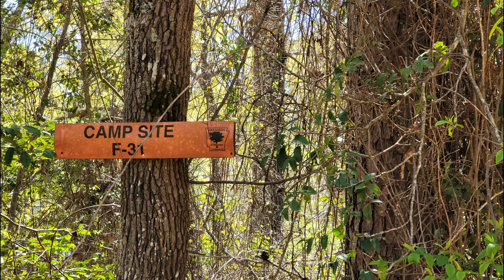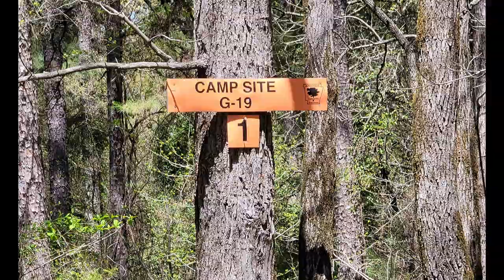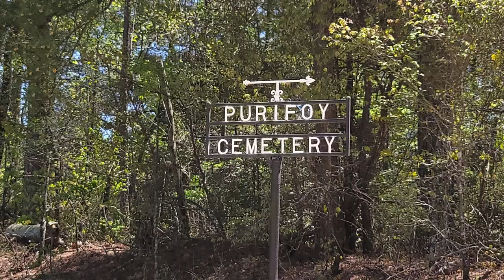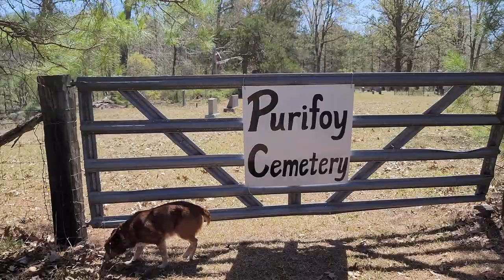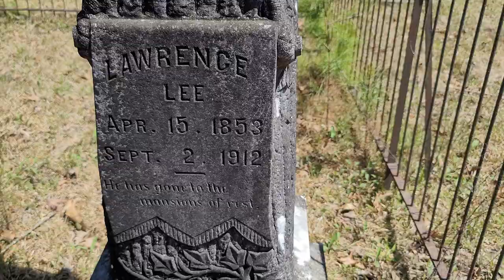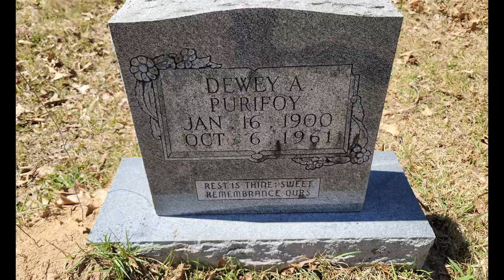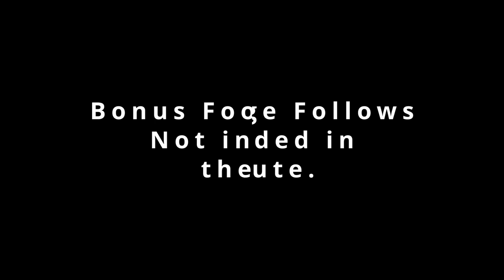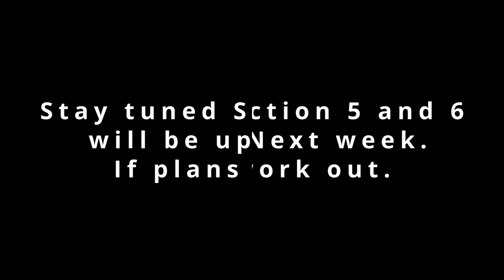Arkansas Overland Route, To Poison Springs WMA, Section 4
Exploring Arkansas in the 2021 Jeep Cherokee Trailhawk. This video shows section 4 of the  Arkansas Overland Route. In this video we enter Poison Springs WMA. These roads can be bad during and after rain.
     Poison Springs State Forest
In 1957, Arkansas Forestry Division purchased approximately 19,400 acres of abandoned farmland from  the USDA. Today, Poison Springs State Forest includes 23,506 acres in western  Ouachita and eastern Nevada counties. Poison Springs State Forest got its name from a nearby spring of the same name and is the site of a significant Civil War battle. The Battle of Poison Springs on April 19, 1864, was a convincing victory for the Confederates, forcing the retreat of Union forces north. The forest proved to be an asset to the Confederates and trouble for the Union soldiers who had  difficulty maneuvering through the thick pine stands.

Arkansas Forestry Division manages the State Forest for multiple uses. Poison Springs State Forest  is used for demonstration of good forest management practices, timber production, recreation, water quality protection, research and wildlife habitat.

Hunting is one of the major recreational activities at Poison Springs. Each year, more than 350 camping permits are issued to visitors. The State Forest has more than 90 primitive campsites that can be reserved at no charge for up to  two weeks at a time. The property is designated as a Wildlife Management Area (WMA) by the Arkansas Game and Fish Commission, and visitors must follow all Arkansas Game and Fish Commission hunting and fishing  regulations.

Public fishing is available at White Oak Lake, a 2,000-acre man-made Game and Fish Commission lake that adjoins the State Forest. Visitors will also find an equestrian trail and a firing range. The equestrian trail is open June 1 to September 30 and February 1 through March 31. The firing range is open  year-round. All services are free to the public.

   Camping and Use Guidelines
Camping is by permit only. Permits are issued on a first-come, first-served  basis for a two-week period beginning at 8 a.m. July 15, or the first business  day after if July 15 falls on a weekend. Visitors are encouraged to reserve in  advance to ensure availability.
Vehicular travel is restricted to existing trails and roads.
No permanent or semi-permanent structures (e.g. deer stands, lean-tos) are  authorized. Temporary facilities erected for the duration of the two-week permit  are allowed.
No tree may be severed, damaged or destroyed.
Campfires must be kept under control.
Campsites must be occupied within 24 hours of the permit date.
Camping debris must be removed when leaving the campsite.
Posting of Poison springs property is prohibited.
Violation of the following general restrictions may result in revocation of  the camping permit:
 Excessive consumption of alcoholic beverages.
Use  of illegal drugs.
Public endangerment with firearm
The permit holder is subject to all applicable state and federal game and  firearm laws and regulations.
For more information or to reserve a campsite, call the Poison Springs State Forest office (also the Arkansas Forestry Division District 4 Headquarters Office) at or email State Forest Manager Aaron Williams at . The office is located at 2501 Maul Road in northwest Camden, just off State Highway 24, one mile north of the Highway 278 and Highway 24 junction.
 Remember to tread Lightly. Keep an eye on the Onx Offroad App for these trails to post in the near future.

  The end of the 4th section stops at Purifoy cemetery. This road can be bad when wet. Try to plan this section when it is dry. This part of section 4 can be bypassed if it is muddy.

The beginning of this route starts off Hwy 82 and the video is Falcon Bottoms Back Roads, A New Arkansas Overlanding Route.

Join The Arkansas overland route,  TrailHawk Loop Facebook group page to share your adventures on this route.